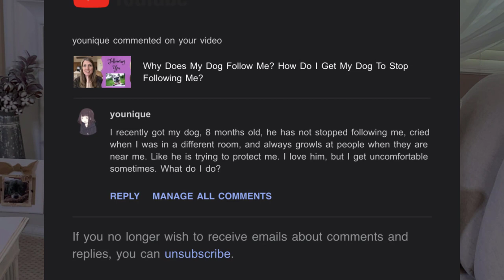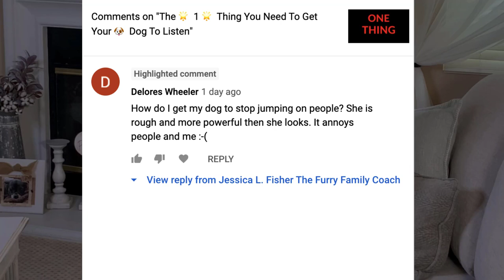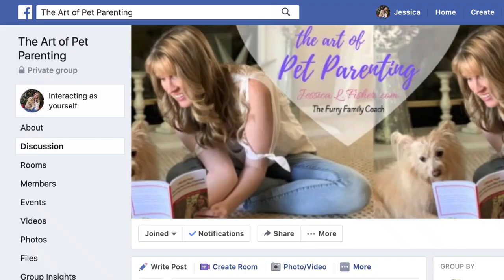UNCOMFORTABLE Pet Questions and Answers From An Animal Expert Episode 15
UNCOMFORTABLE Pet Questions & Answers From An Animal Expert, Episode 15

0:27 What is your advice on caring for and living with a 3 legged dog?
3:13 My dog follows me constantly, what can I do to stop them?
6:26 How do I get my dog to stop jumping on people?

WRITE ME💙
10755 Scripps Poway Parkway #124